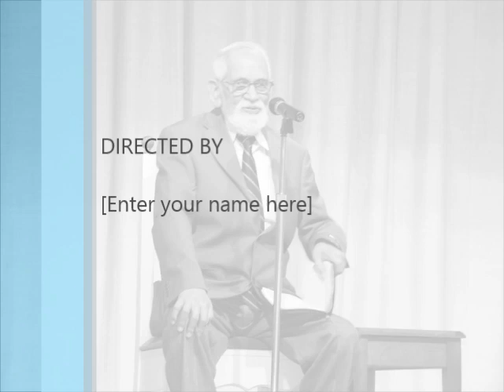Hosea message3 by Rev. rrk murthy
telugu bible messages,new bible messages,all telugu bible,telugu bible messages, new messages,RRK murhty messages,all
messages,todays messages,all messages
VAHDAM Drift Black Hot Coffee Mug with Lid 300 ml